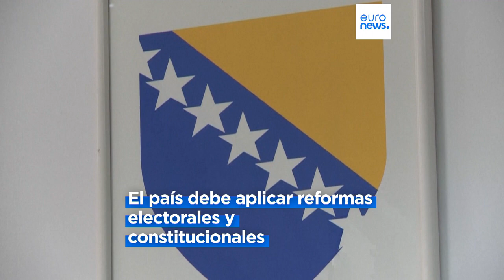Las elecciones en Bosnia y Herzegovina son antidemocráticas y amplifican las divisiones étnicas, …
Las elecciones en Bosnia y Herzegovina -país candidato a la UE- no son democráticas y afianzan la posición privilegiada de los grupos étnicos dominantes, dictaminó el martes el Tribunal Europeo de Derechos Humanos.